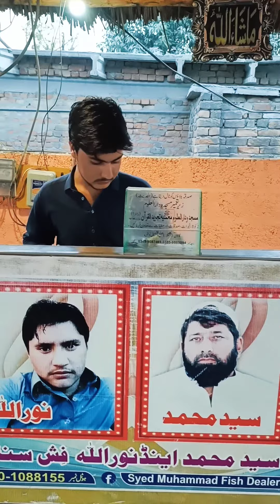Fish Frying Cooking Video By Village Cooking | Usman Gul Official YouTube Channel